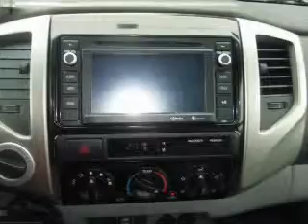2014 Toyota Tacoma - Penticton BC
Phone:
Year: 2014
Make: Toyota
Model: Tacoma
Trim:
Engine: 2.7 liter inline 4 cylinder 16 valve
Transmission: 5-Speed Manual
Color: Gray
Mileage: 0
Address:
2405 Skaha Lake Road
Penticton, BC V2A 6E8